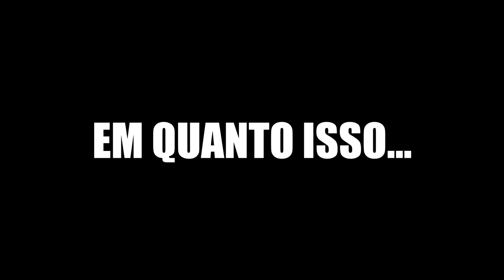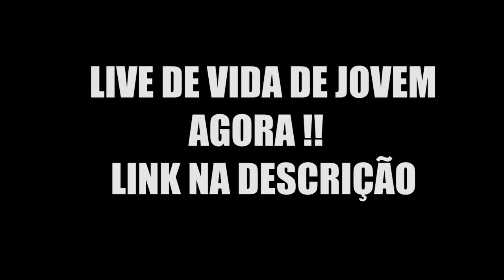GTA V : VIDA DE JOVEM | MEU PAI ME SALVOU DA MORTE, DEVO MINHA VIDA A ELE !! |#01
▬▬▬▬▬▬▬   GANGUE MULEKOTES  ▬▬▬▬▬▬▬▬▬

Música da INTRO de Vida de Jovem: NEEFEX - Count It